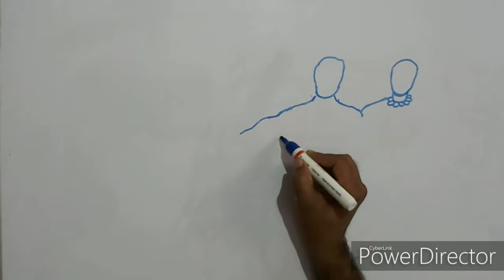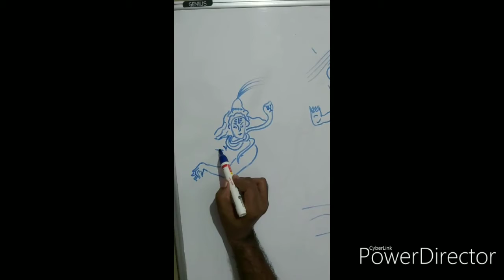Sketch Art with Song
Bande Karunanidhiya song along with Shiva parvati tandava sketch...